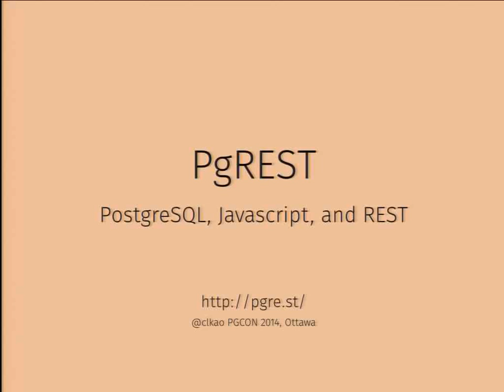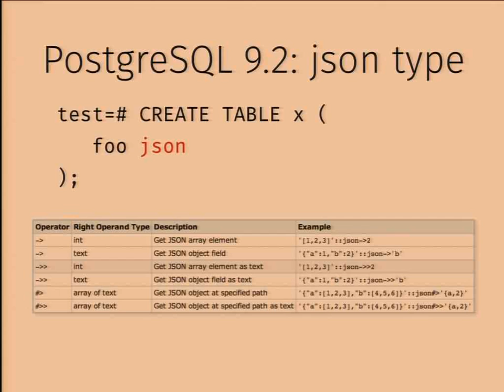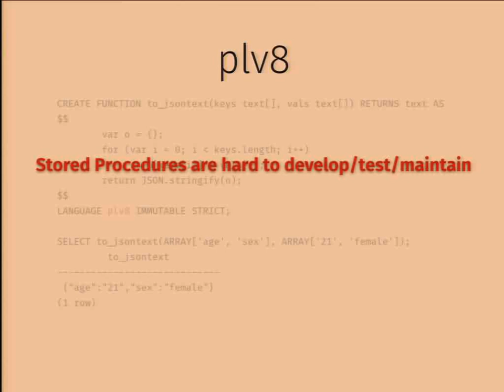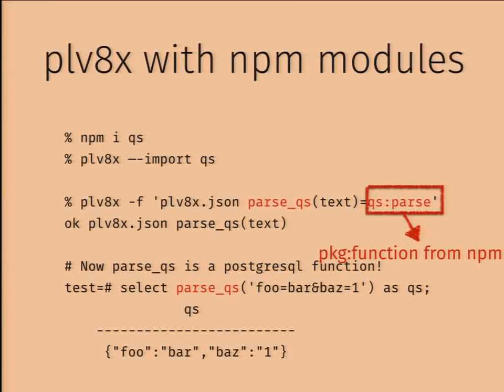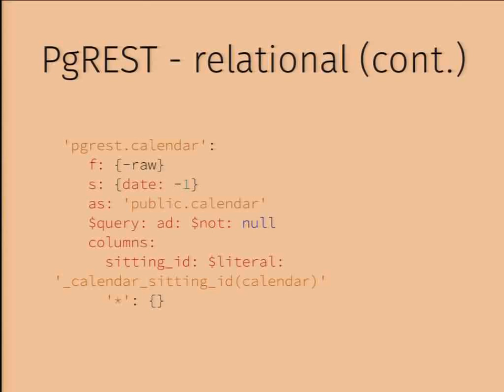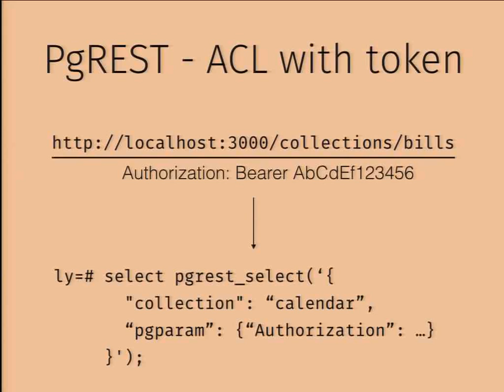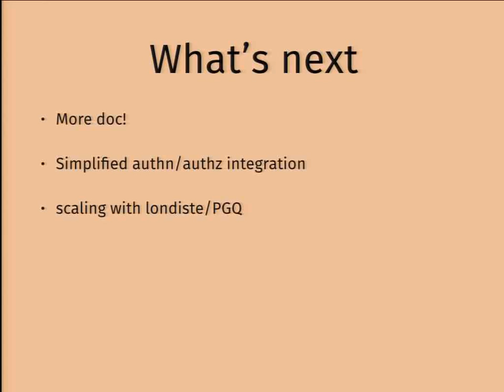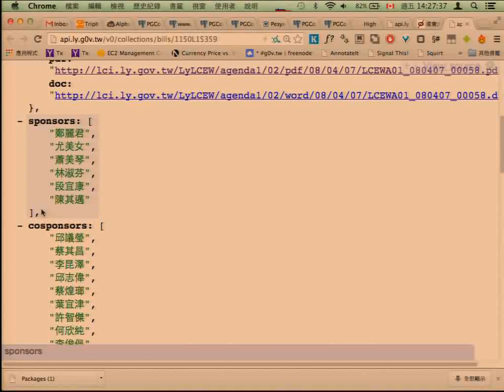PgREST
by Chia-liang Kao

PostgreSQL, JavaScript, and REST

It also provides Firebase-compatible API for developing real-time applications.

PgREST is...

a JSON document store
running inside PostgreSQL
working with existing relational data
capable of loading Node.js modules
compatible with MongoLab's REST API
and Firebase's real-time API
This talk will cover:

the building blocks of PgREST: PostgreSQL, plv8js, plv8x
examples for turning existing relational data into REST endpoints
building real-time applications with PgREST